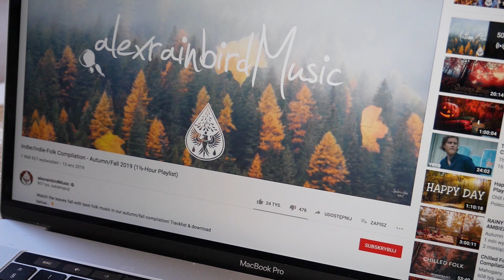10 RZECZY, KTÓRE POWINIENEŚ ZROBIĆ NA JESIENI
▸Kochani zapraszam na film z jesienną tzw. bucket list, czyli listą rzeczy, które umilą Wam jesień :)

Nowy odcinek: 10 RZECZY, KTÓRE POWINIENEŚ ZROBIĆ NA JESIENI

▸Filmy idealne na jesień:
Zmierzch
Słodki Listopad
Masz wiadomość
Wiek Adaline
Uśmiech Mony Lizy
Halloweenowe filmy 😉

Jeśli czytasz opis napisz w komentarzu JESIEŃ :)